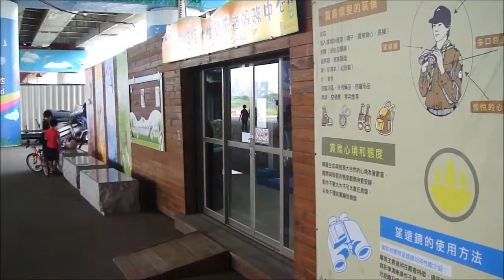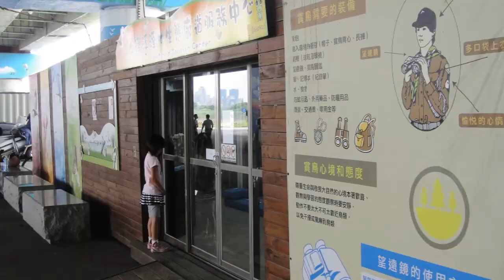2013 06 30 板橋華江橋自行車租借站 放風箏打羽球